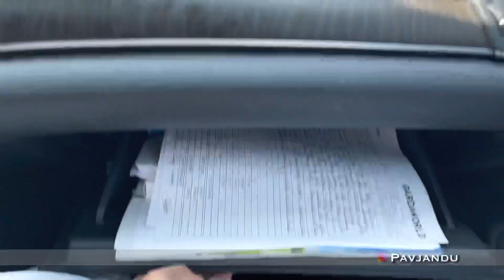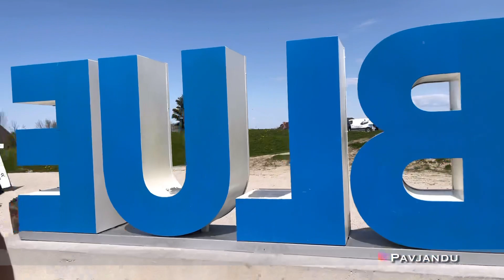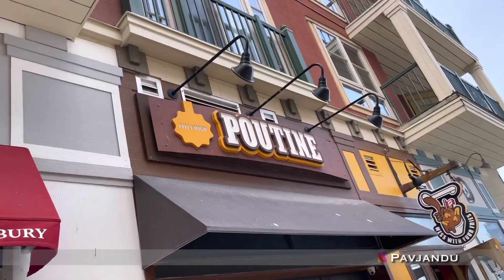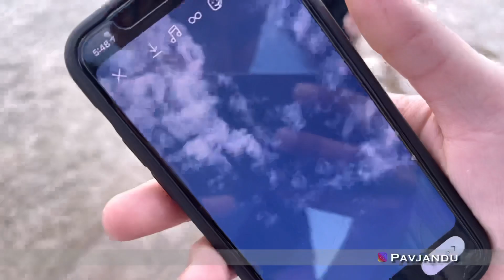Blue Mountains Village 🏔🇨🇦 | ਕਨੇਡਾ ਦੇ ਪਿੰਡ 😍 PAV VLOGS